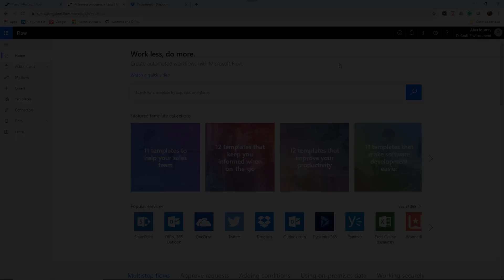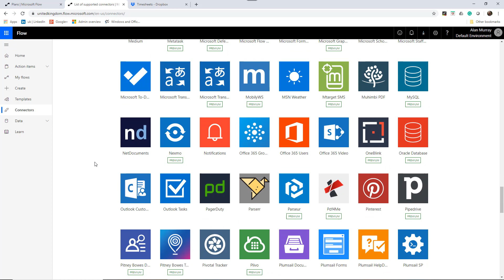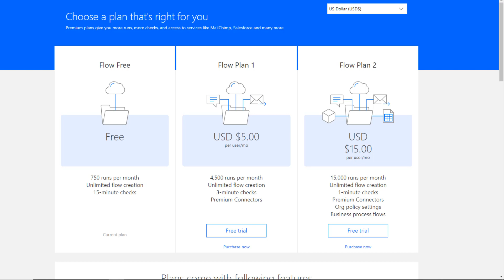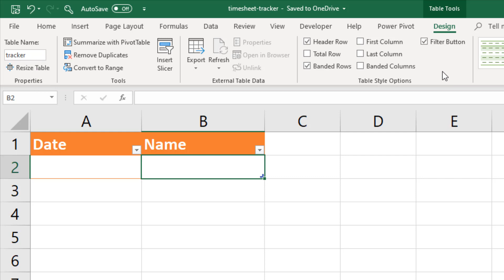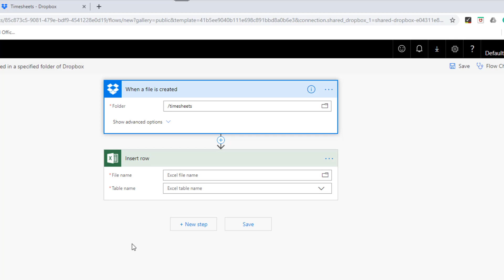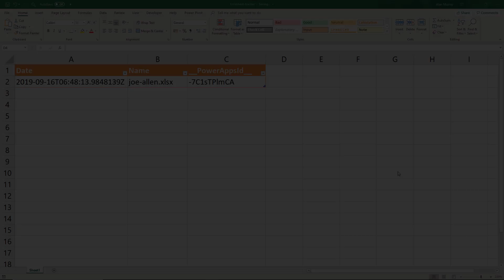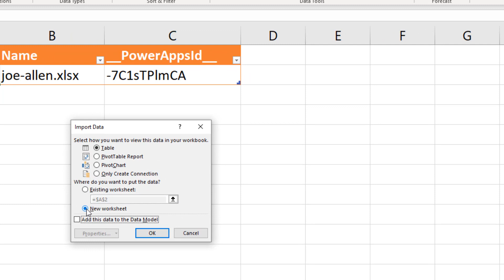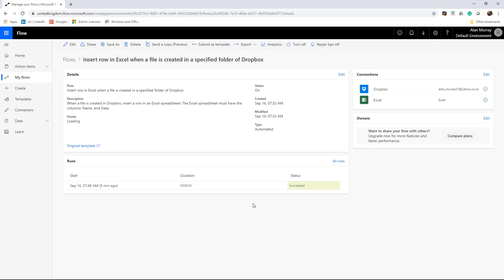What is Microsoft Flow? - Update Excel Automatically when New Dropbox File Uploaded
In this video, we answer what is Microsoft Flow? What does it do, and how is it helpful?

During the video, we see a Microsoft Flow example that updates an Excel file whenever a new file is uploaded to a Dropbox folder.

This is just one example of how Flow can automate mundane repetitive tasks. it is a great tool for automatic notifications, email management and data gathering.

Being an Excel channel we have an interest in how tools like this can work with getting data in Excel for analysis.